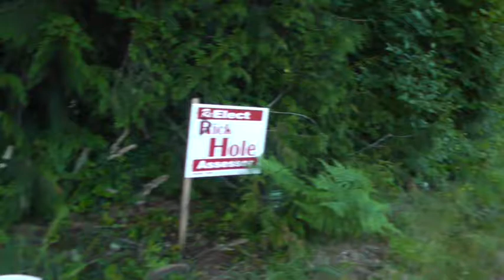No War Not In My Name More Activism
We are really trying to wake the locals and the world up..You can Help send a video clip Please